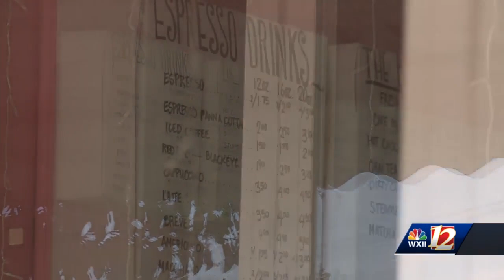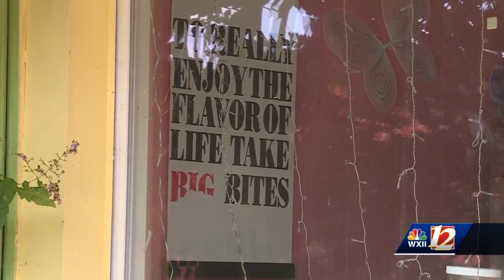Spencer bakery closes due to COVID-19 pandemic